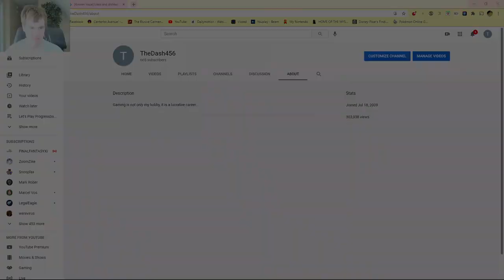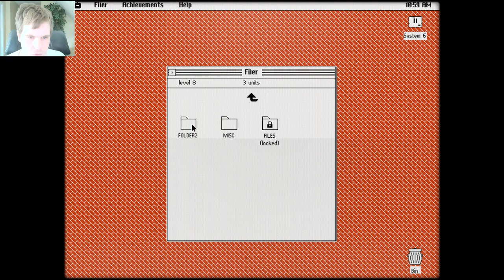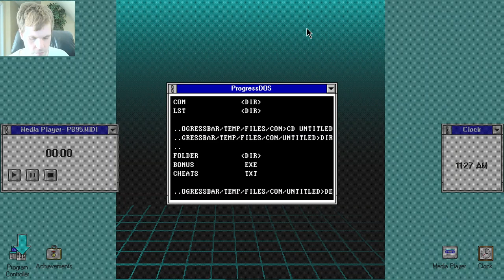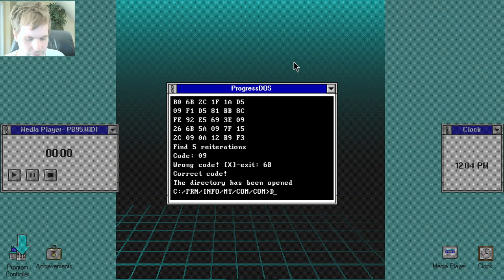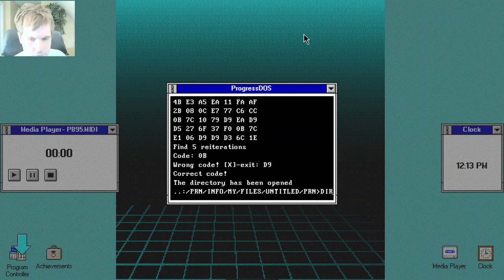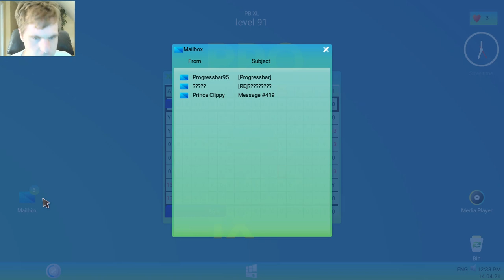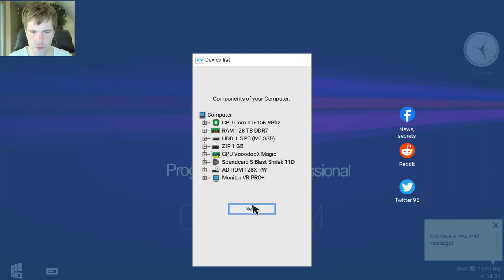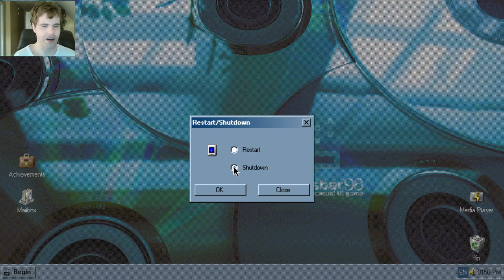Let's Play Progressbar95 - Episode 46: 666 subscriber special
A mark of the beast in sub count? Or an important milestone?